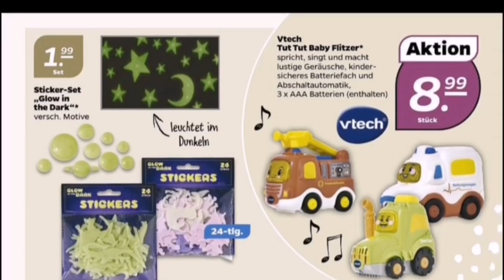🛒 Netto prospekt angebote deutschland gültig von 06 februar bis 11februar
Netto
Netto prospekt
Netto prospekt aktuell
Netto prospekt online
Netto diese woche
Aldi
Aldi nord
Aldi süd
Norma
Lidl